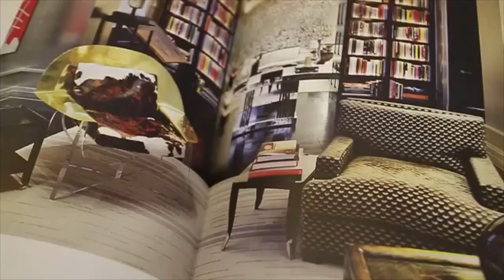Louis Vuitton Place Vendôme - The Genius of Peter Marino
The Louis Vuitton shop in place Vendôme (Paris) is one of the masterpieces of Peter Marino. Come with us and visit it with the comments from an interview for Vogue Italia.